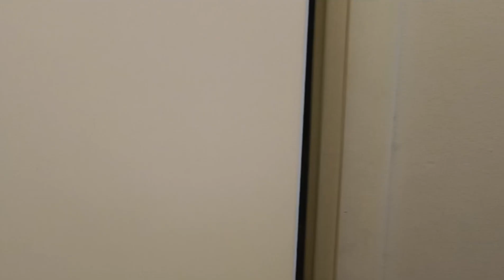FINLAND मध्ये घर कसं असतं life in Finland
नमस्कार मंडळी...
या व्हिडिओ मध्ये आपण फिनलंड मधील घर पाहत अहात जर तुम्ही एकटे असाल तर तुम्हाला अशा प्रकारची घर भाड्याने मिळतात ज्यात किचन आणि रूम दोन्ही एकत्र च असतात आणि इकडे गॅस मिळत नाही तुम्हाला एल्क्ट्रिक शेगडी वरती जेवणं बनवाव लागतं...
तर मंडळी व्हिडिओ कसा वाटला नक्की कॉमेंट करून सांगा आणि अजून तुम्हाला फिनलंड बद्दल कोण कोणत्या गोष्टी जाणून घ्यायचा आहेत त्या नक्की कॉमेंट करून सांगा आम्ही नक्की त्या पूर्ण करण्याचा प्रयत्न करू..